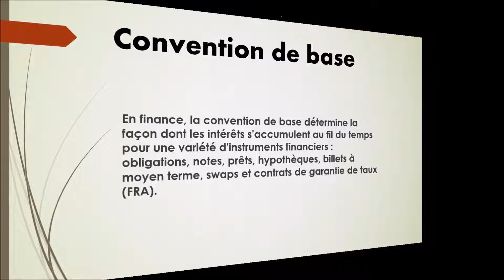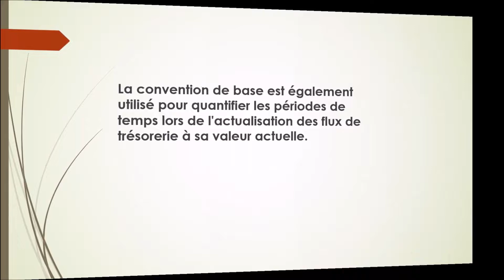N°85-(finance)-convention de base